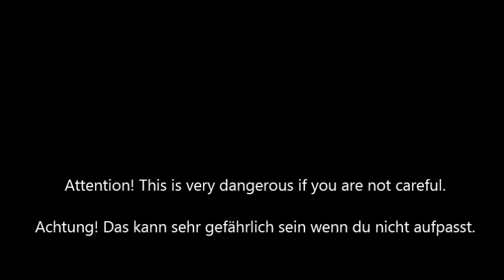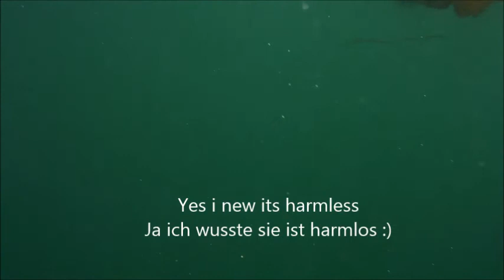Cliffdiving Januar 7, 2015